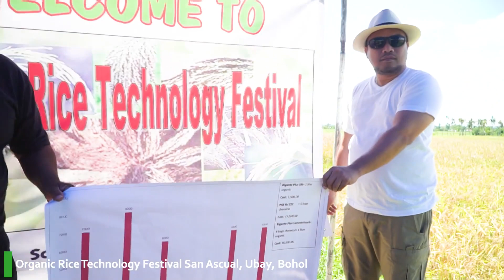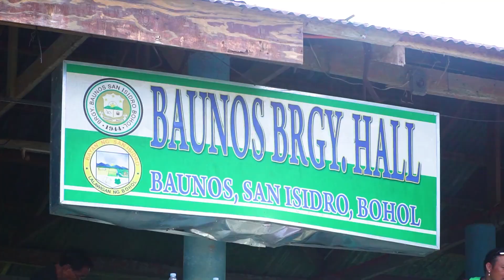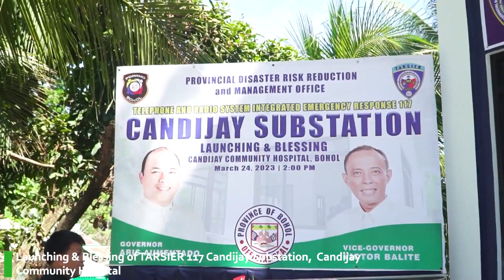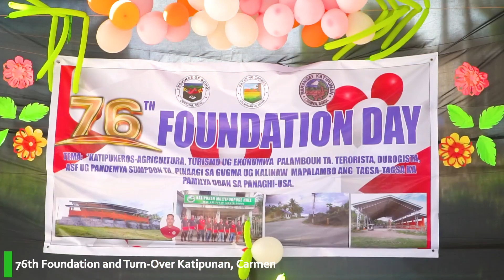Vlog #12 | AYAW MO PAGDUHADUHA PAGDUOL KANAMO UG NAA MOY KINAHANGLANON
MAGHINAOT KO NA MAGPADAYON TA SA PAGTINABANGAY KAY NAA KANATO ANG TINUOD NA KALAMBOAN KUNG KITA TANAN MAGKAHIUSA.